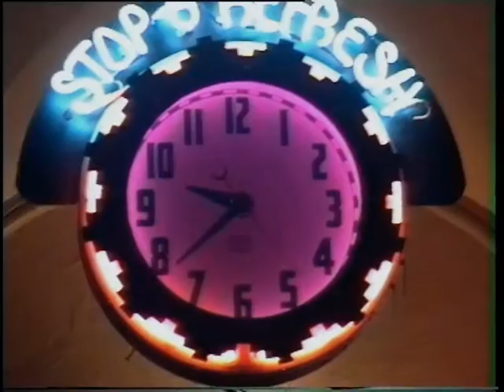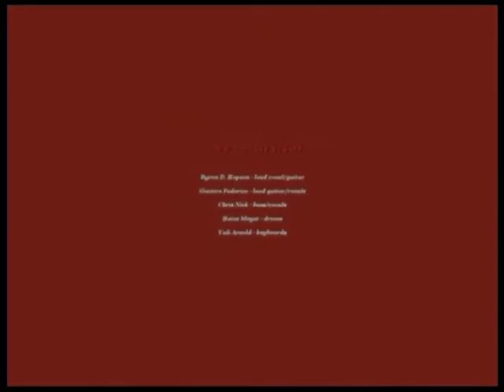Neil Young & U2 Medely - Trees of Mystery Live - Stadtkeller, Luzern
Neil Young & U2 Medley

Old Man
(Neil Young)

One
(U2)

...performed by:
Trees of Mystery
Live
Stadtkeller, Luzern, Switzerland

Trees Of Mystery:

Byron D. Hopson - lead vocals/guitar
Giannivo Federico - lead vocals/guitar
Heinz Meyer - drums
Chris Nick - bass/vocals
Vali Arnold - keyboards/vocals